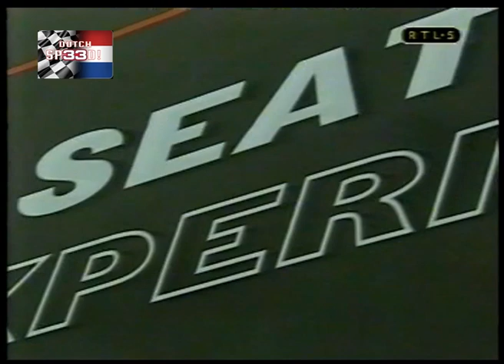Arrows 2 seater experience 2000 Zandvoort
Uitgez: RTL-5, presentatie: Ruud Ter Weijden, Bron: VHS tape Rick Lankamp. Speelduur 7:36. Impressie van two seater Arrows Racing Team in Zandvoort met o.a. Jos Verstappen en Mark Webber